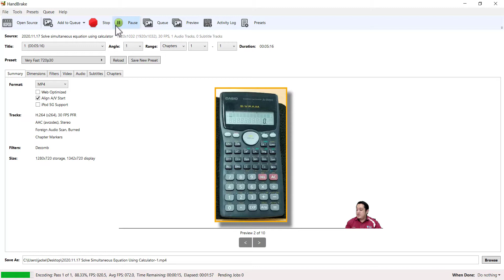How to compressed video file using Handbrake